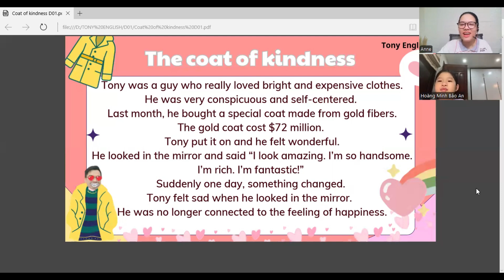Video Test định kỳ của lớp A05 cùng Ms. Anne - Bảo An